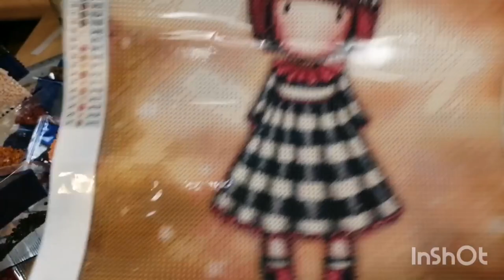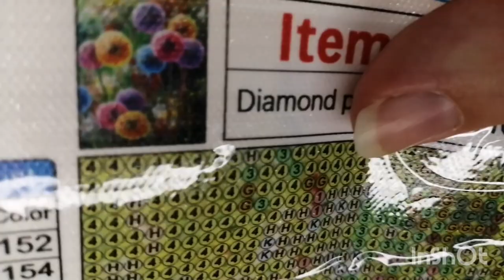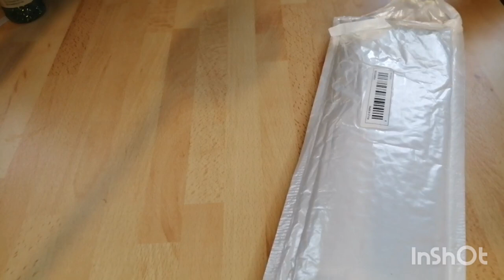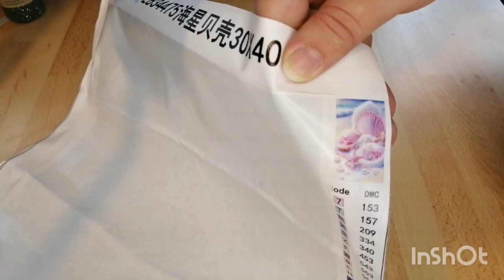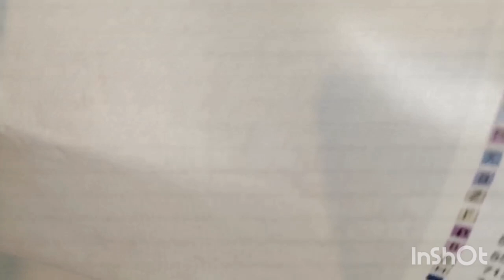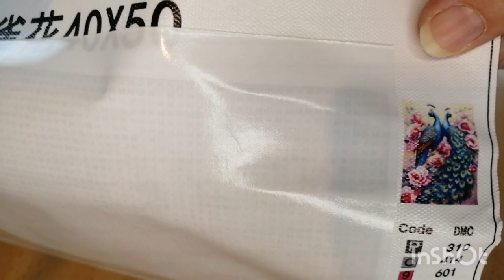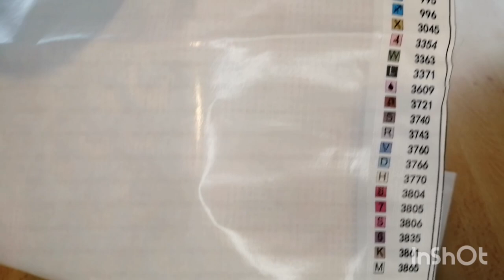Haul Temu spécial Diamond Painting